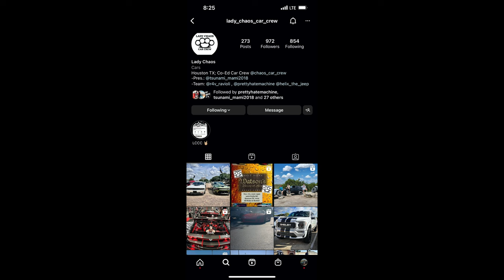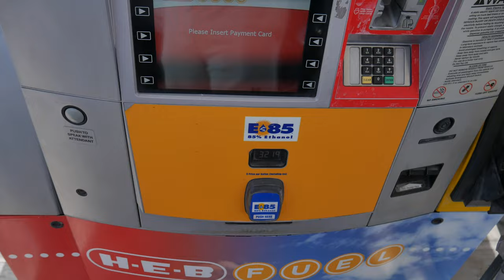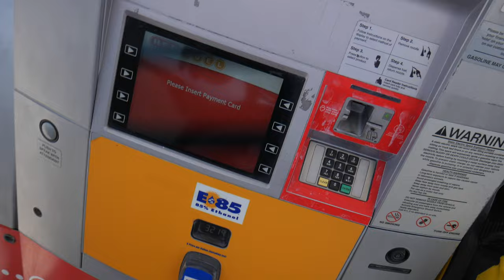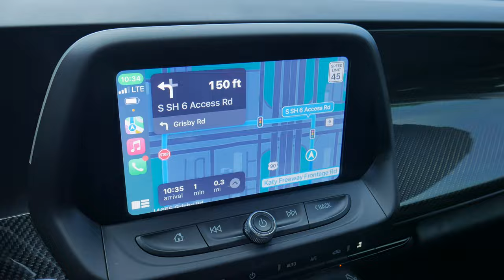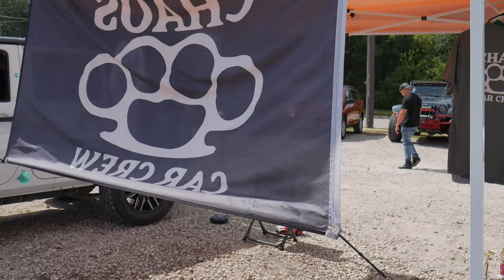PULLED UP TO A CARMEET AND THERE WAS A SUPERCHARGED GT350 (CRAZY SET UP)